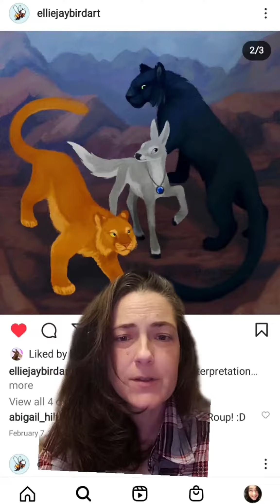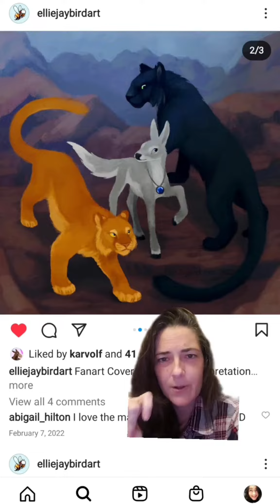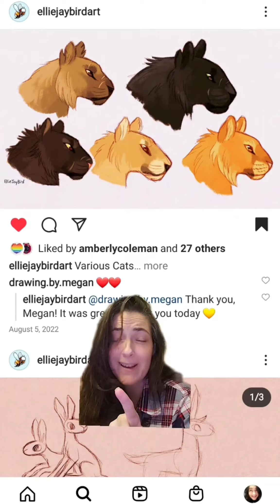booktok fantasybooks audiobook epicfantasy xenofiction series fanartreaction animalfantasy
booktok fantasybooks audiobook epicfantasy xenofiction series fanartreaction animalfantasy animalepic HuntersUnlucky abigailhilton elliejaybird elliejaybirdart Hunters Unlucky - available on retailers or directly from the author (me!) ebook, paper, audio. Elliejaybird (the artist) is on Insta or Tumblr.